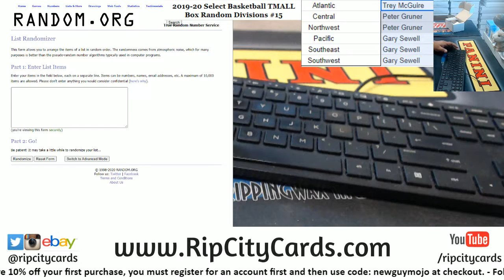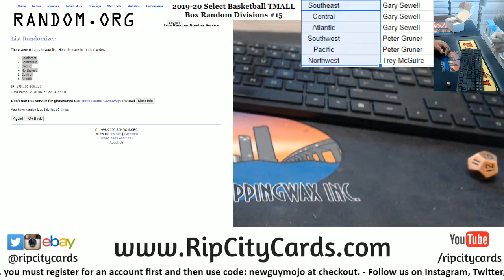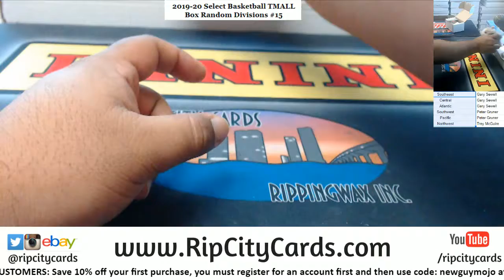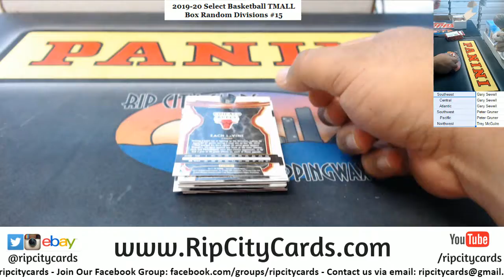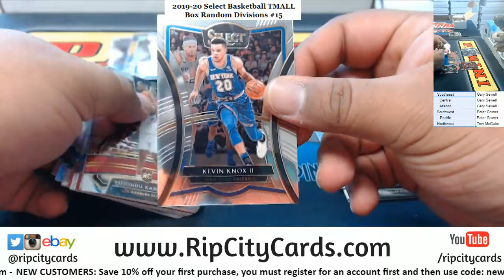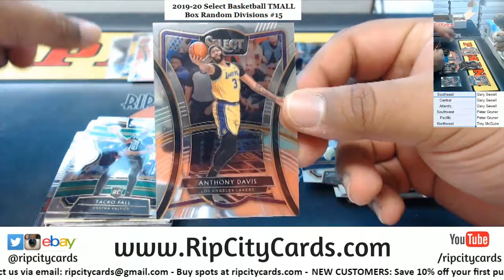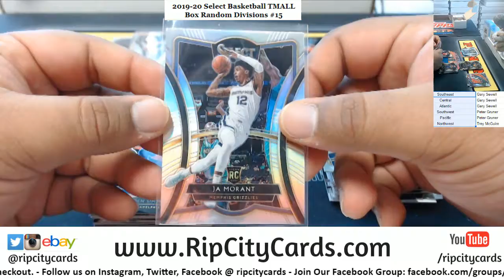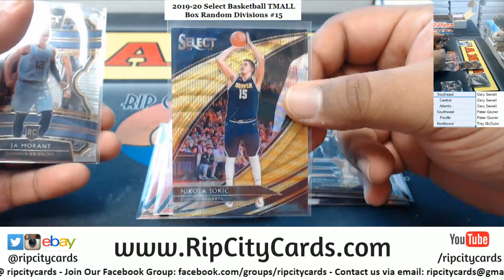2019-20 Panini Select Basketball TMALL Edition Box Random Divisions #15